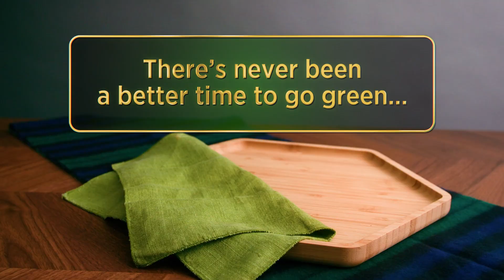Irish Cheese and Whiskey Pairings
This spring, consider a more refined celebration of Irish craftsmanship: A classic pairing of clothbound farmhouse cheddar and barrel-aged Irish whiskey. Explore a bloomy rind cheese with a single-pot still, or stay "local" and pair your Irish whiskey with a mouthcoating and minerally bite of Ireland's own Cashel blue.